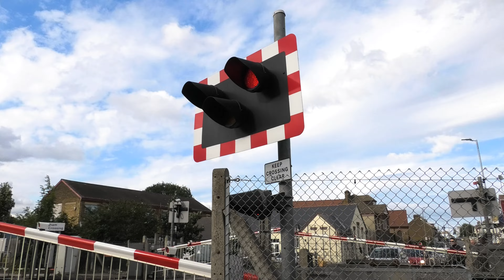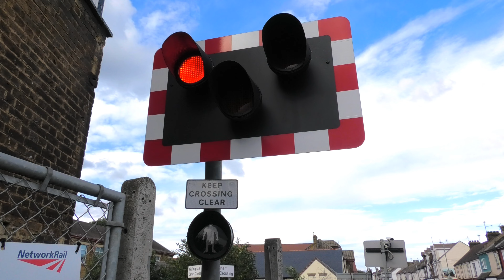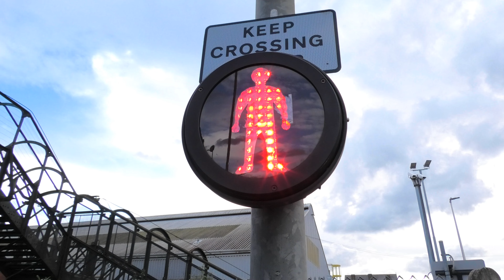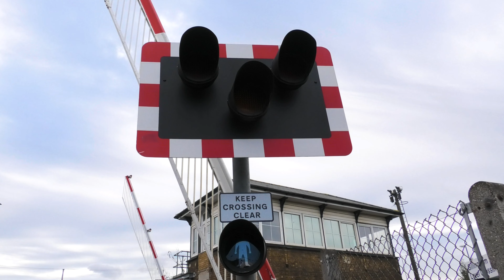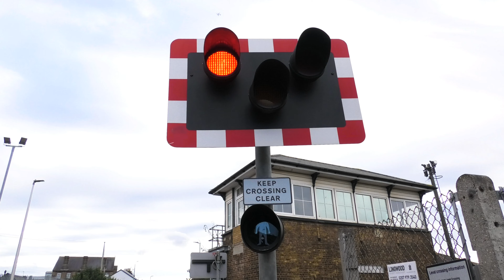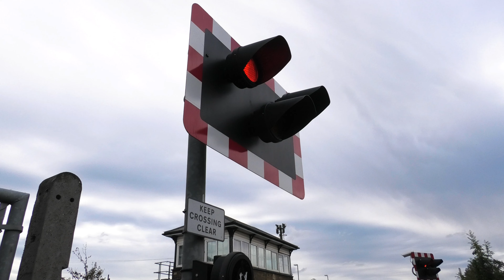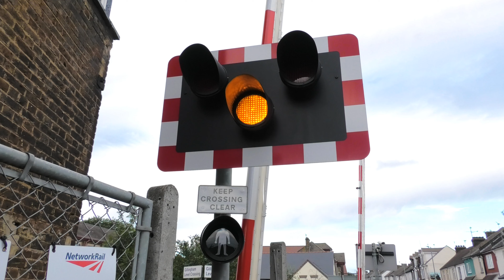Gillingham Level Crossing, Medway (Kent)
Date filmed: Sunday the 29th of September 2024
Videos filmed between 15:32 and 16:28

Route: Chatham Main Line
- Gillingham (Kent) (GLM) is the closest station

Crossing type: Manually Controlled Barrier crossing with CCTV (MCB-CCTV)

Filming location: Ingram Road, Gillingham (ME7 1YL)

Just under an hour spent at this busy Chatham Main Line level crossing in Gillingham beside the medium-sized Gillingham Depot in Medway, Kent. This level crossing on Ingram Road in Upper Gillingham is by far and away Kent's busiest level crossing for railway movements, and there's no shortage of trains here with the addition of a footbridge which offers great views of the line. Bear in mind, this was filmed on a Sunday (it's still really busy) and you can also see various trains stabled in the depot and nearby sidings. There are quiet alarms here, LED wigwags, and four LED pedestrian signals which were commissioned when this level crossing was re-controlled from the former signal box, which still overlooks it, to the glass building on the left as you look towards the station (East Kent Signalling Centre). The barrier pedestals are the same ones that came with this level crossing's original commissioning in its current form back in 2004, and they're un-common 'SPX Fluid Power' variants, though one had quite a new-looking barrier arm on this visit owing to a recent barrier strike.

Seven lowerings in total feature here, and a variety of traffic is seen. The main highlight was the seasonal 'Rail Head Treatment Train', a water-spraying train using very high-powered water jets to blast leaf-fall from the railway; this one was topped and tailed by two retro Class 73 'Shoebox' electric locomotives, and was performing duties on the Medway Valley Line and Chatham Main Line as far as Sittingbourne. Thanks to it turning around there, it could be seen twice here within the space of about 45 minutes, though not too much water jet action was seen up close due to the abundance of point work here - they cannot have the jets powering when they travel through points. I hope you enjoy these videos!

Trains featured:
Start of video - 0:00
700 026 (Thameslink) - 0:20
9A44 Rainham (Kent) ➡ Plumstead | On-time
Lowering 1 (1:02):
700 048 (Thameslink) (1) - 2:01
9A35 Plumstead ➡ Rainham (Kent) | On-time
Lowering 2 (2:29):
73 136 & 73 213 (GB Railfreight) & Rail Head Treatment Train - 3:38
3W75 Tonbridge West Yard GBRf ➡ Tonbridge West Yard GBRf (Via the Medway Valley & Sittingbourne) | 3 minutes early
Lowering 3 (4:29):
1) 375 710 & 375 927 (Southeastern) - 5:08
1U74 Ramsgate ➡ London Victoria | 3 minutes late

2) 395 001 & 395 023 (Southeastern) - 5:38
1C42 St. Pancras International ➡ Ramsgate | On-time

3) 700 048 (Thameslink) (2) - 6:19
9A46 Rainham (Kent) ➡ Plumstead | 3 minutes late
Lowering 4 (7:01):
700 008 (Thameslink) - 7:50
9A37 Plumstead ➡ Rainham (Kent) | On-time
Lowering 5 (8:24):
375 912 & 375 915 (Southeastern) - 9:24
1U24 London Victoria ➡ Ramsgate | On-time
Lowering 6 (9:57):
395 028 & 395 004 (Southeastern) - 10:45
1C49 Ramsgate ➡ St. Pancras International | 1 minute early
Lowering 7 - Windy! (11:15):
73 213 & 73 136 (GB Railfreight) & Rail Head Treatment Train - 11:45
3W75 Tonbridge West Yard GBRf ➡ Tonbridge West Yard GBRf (Via the Medway Valley & Sittingbourne) | On-time
End-of-video picture showcase: 12:29

Filmed on: Panasonic HC-VX1 in 4K, 25fps